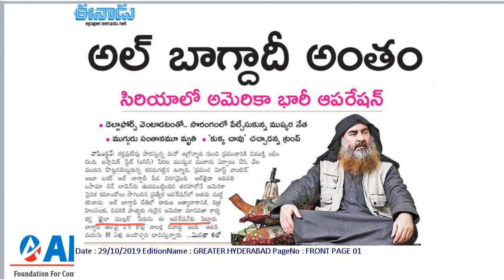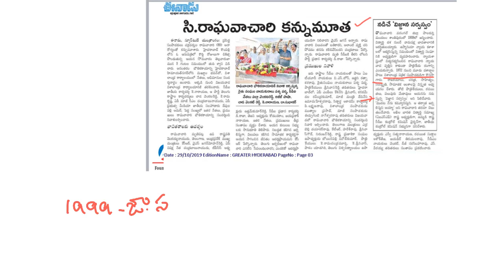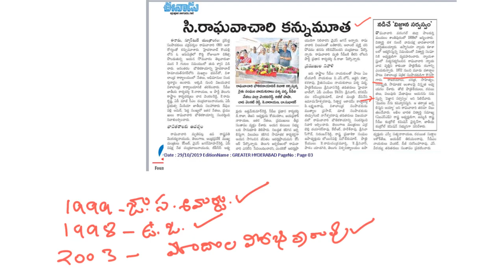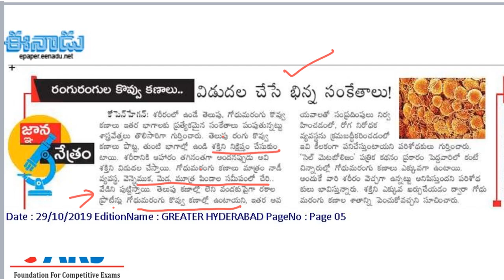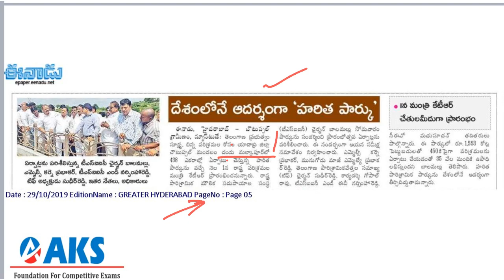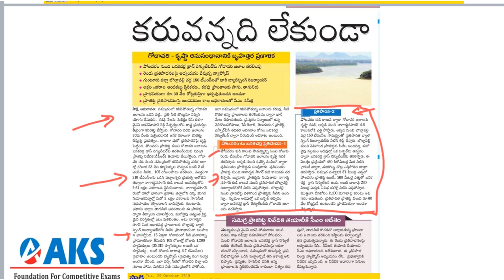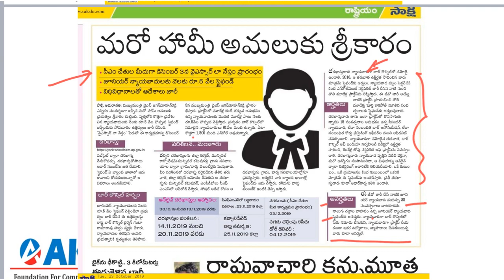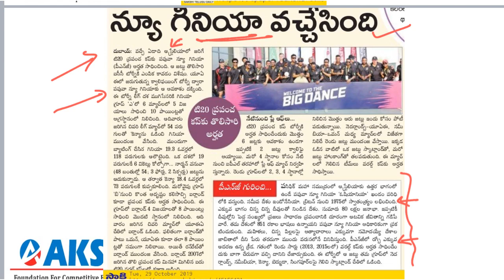Eenadu |Sakshi Daily Current Affairs Analysis (29-10-2019)|AKS